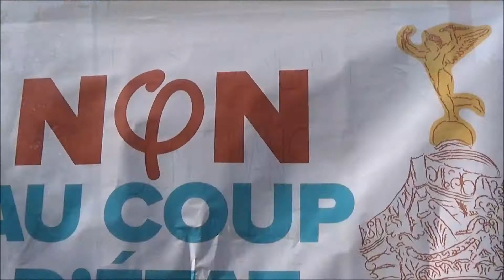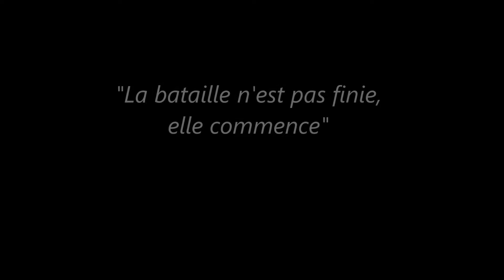Manifestation contre le coup d'Etat social │23 septembre φ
Ce 23 septembre 2017, nous étions 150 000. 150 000 à dire non aux ordonnances détruisant le code du travail, renversant la hiérarchie des normes, portant gravement atteinte à notre modèle social, fruit de plus d'un siècle de lutte, de larmes et de sang. On était 150 000 à dire non au CETA, non à la baisse des APL, non à l'augmentation de la CSG, non à la suppression des contrats aidés, vitaux dans l'éducation nationale, associations et collectivités.
 Mais nous étions aussi 150 000 à dire oui à une transition écologique, oui à une république solidaire et protectrice de chaque membre composant cette société, sans qui ces capitalistes qui se pensent capital, ne seraient rien.
 Oui nous sommes l'opposition, mais une opposition avec des propositions.
 RÉSISTANCE ! φ